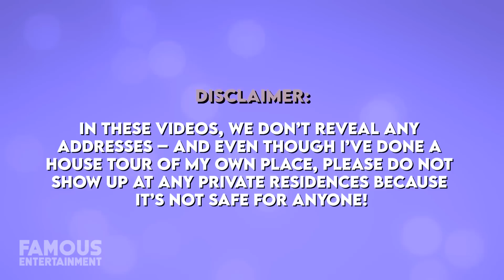Julia Roberts | House Tour | $10 Million San Francisco Mansion & More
A-list actress Julia Roberts also has an A-list real estate portfolio. During her storied career, she’s bought and sold homes from New York City to California, and even in Hawaii, among others. Julia and her husband Danny Moder are quite private with their personal lives, but we know they have long called a Point Dume, Malibu estate their main residence since 2003. In more recent years, Julia also bought a stunning Victorian-style home in San Francisco for $8.3 million, spanning over 6000 square feet of space. Also – Michael and I dropped our very own house tour of our new home we moved into this year. Oh, and once you watch let me know what you think of our home! LINK TO OUR CHANNEL